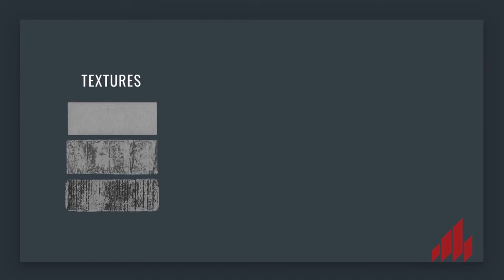Wofford Men's Basketball Coaches Show 12-21-20